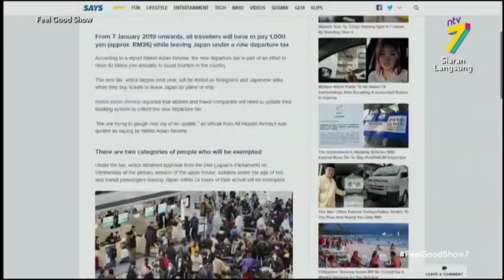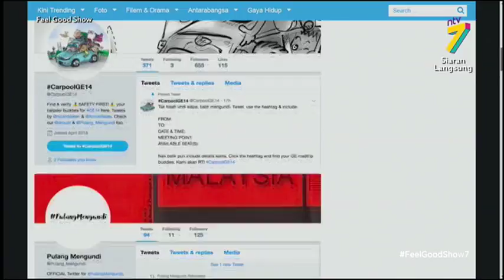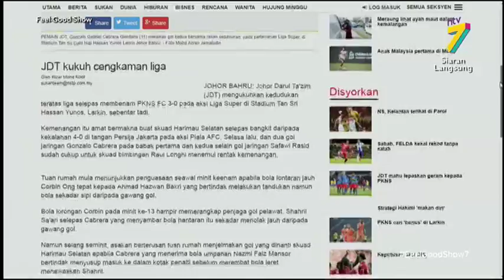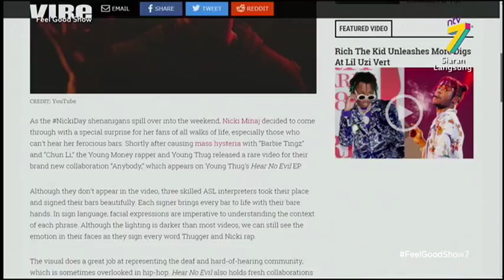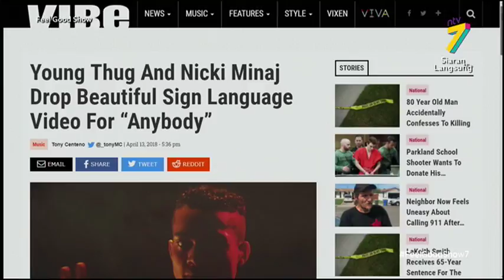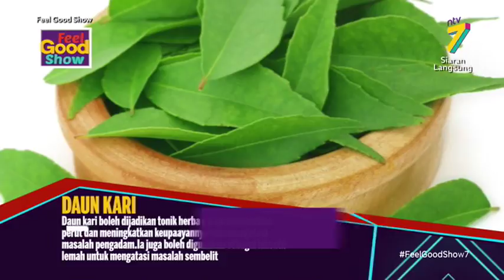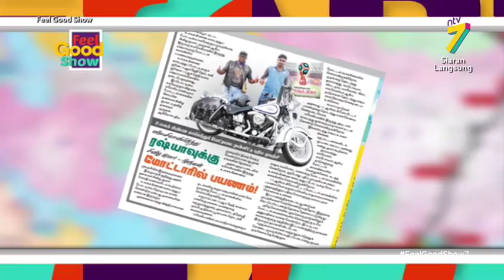Feel Good Show (2018) | Episode 42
Sebuah program yang menceriakan setiap pagi anda dengan pelbagai segmen menarik dan menghiburkan bersama tetamu-tetamu jemputan istimewa! Dihoskan oleh Erwin Dawson, Razif Hashim, Nana Al-Haleq, Megan Tan, Sugeeta, Miasara, Thevanesh, Keanu Azman & Aaron Al-Fateh.